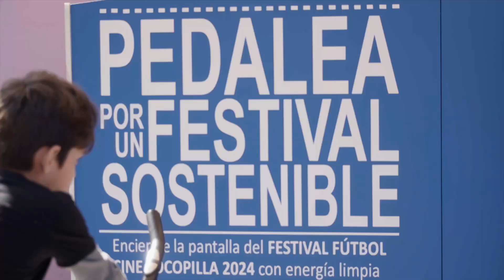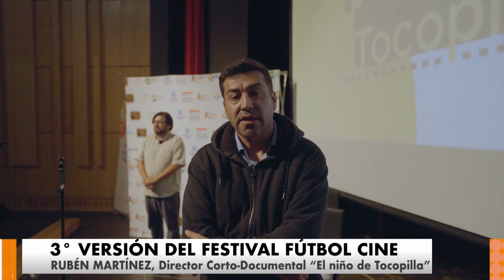Festival Fútbol Cine 2024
Como todo un éxito fue catalogado el lanzamiento la 3° versión del Festival Fútbol Cine Tocopilla. Este evento es impulsado por la Corporación Cultural de la Cámara Chilena de la Construcción, auspiciado por SQM Yodo Nutrición Vegetal y acogido a la Ley de Donaciones Culturales.